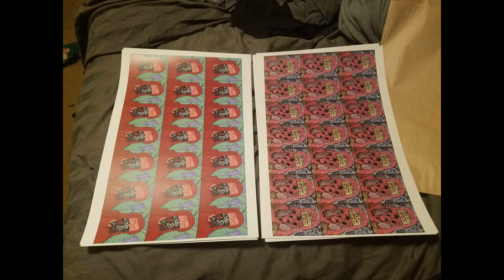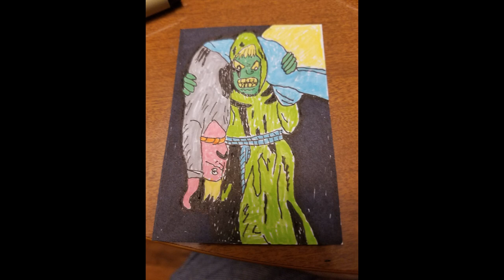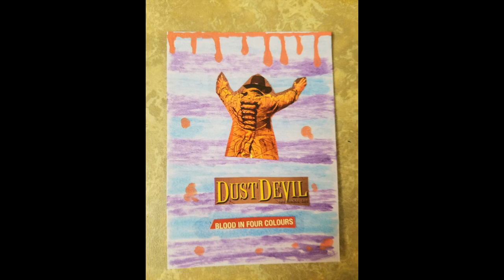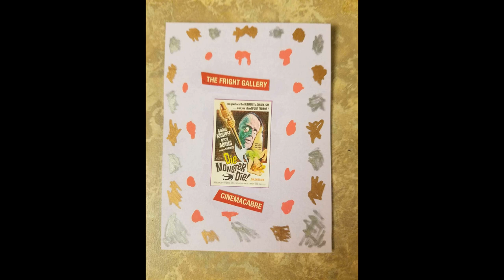Art Cards Techno Song